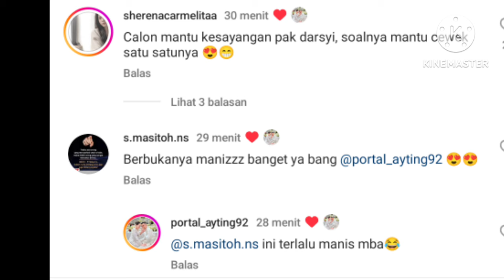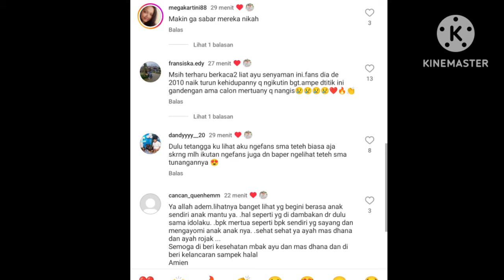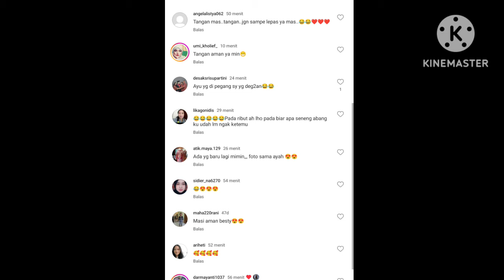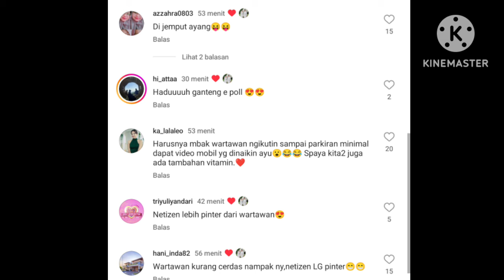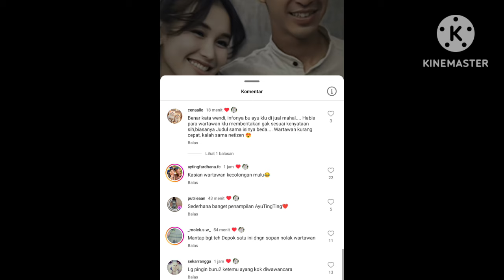MUNCUL KEMBALI FOTO GUMUSH AYU GANDENG TANGAN AYAH MERTUA. WARTAWAN KALAH CEPET BIKIN SALFOK